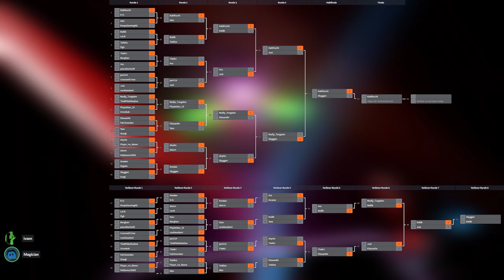German Winter Tournament | Nailik VS Skyggen | Losers Final | Best Of 7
⏷⏷INFOS BELOW⏷⏷

⌲Editor Note: i know stuff is scuffed leave me alone

⏵⏵BEAT SABER GERMANY SOCIAL LINKS⏴⏴

Thanks to qlulezz and Azuyoh for the help with designs n stuff :)

(The information about the players local rank might not be up to date, because we preproduce and plan the release long before they go live)